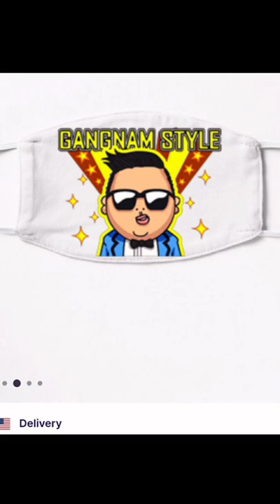Which mask would YOU have worn in 2012? via kevincrowofficial tiktok